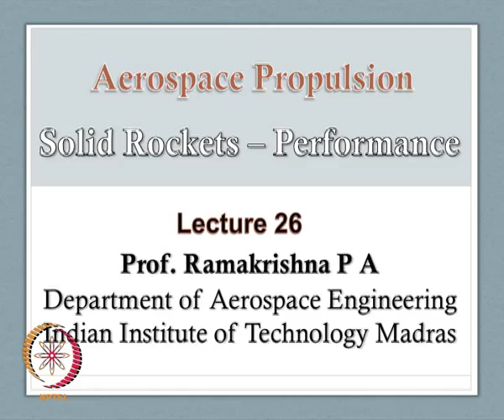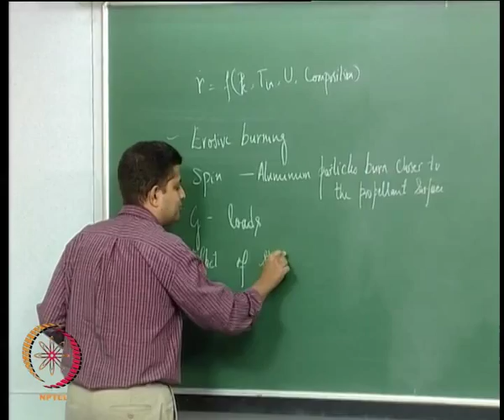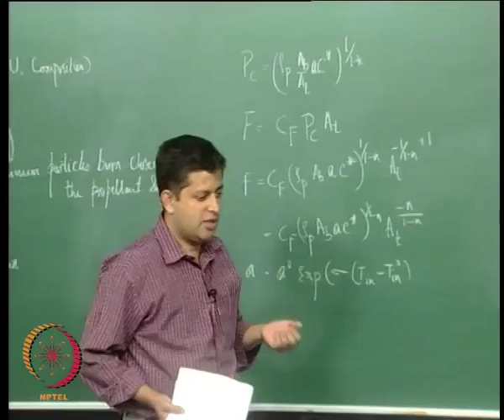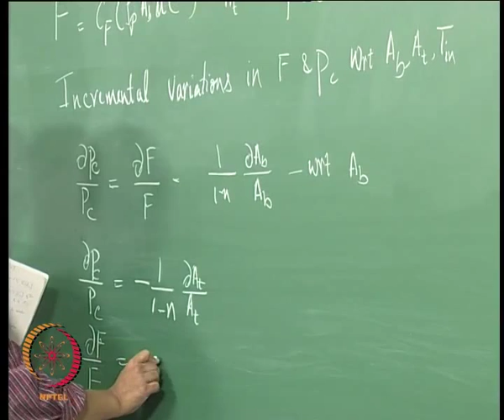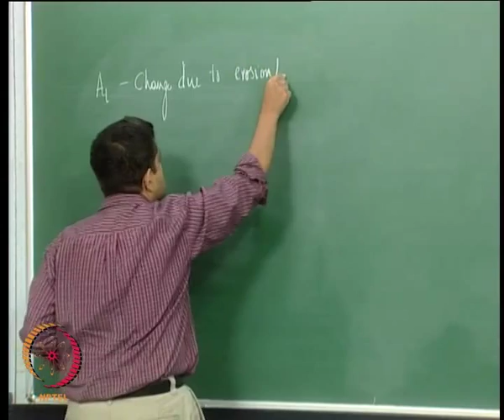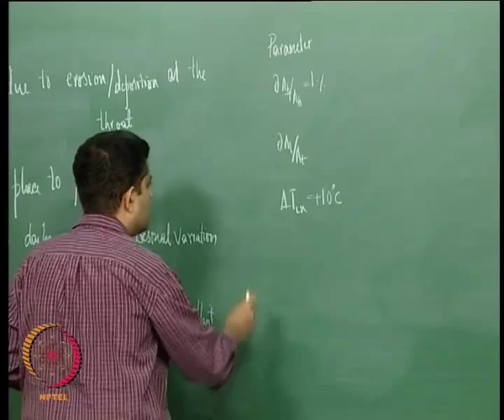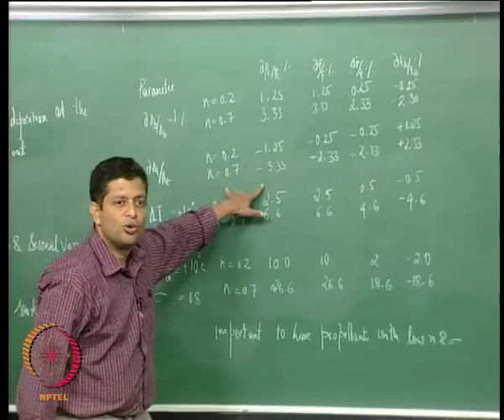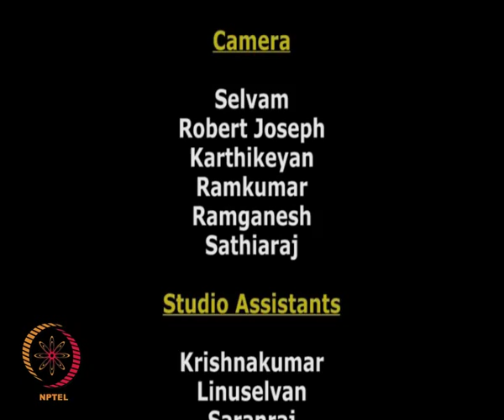Mod-01 Lec-26 Solid Rockets – Performance